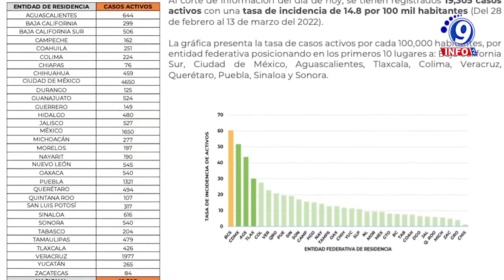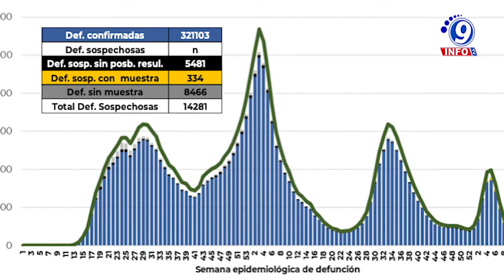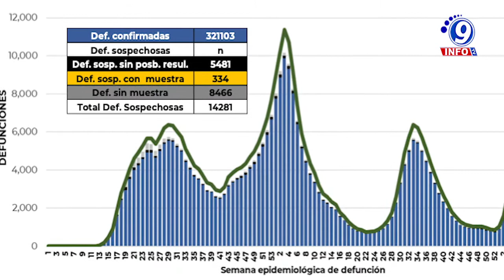México registra mil 191 casos positivos y 49 muertes por Covid 19 en las últimas 24 hrs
De acuerdo con la Secretaría de Salud a nivel federal, en México hay un acumulado de 5 millones 606 mil 827 casos de coronavirus, sumando en las últimas 24 horas  mil 191 contagios. Las 5 primeras entidades que acumulan el mayor número de casos confirmados son: la Ciudad de México con un millón 373 mil 306 casos de covid-19 acumulados, seguido por Estado de México que ha reportado 532 mil 225, Nuevo León confirma 311 mil 53, mientras que Guanajuato tiene 278 mil 639 y en Jalisco hay 236 mil 435. Por su parte, Zacatecas ha registrado 67,151 casos desde el inicio de la pandemia. Actualmente, se estiman 20 mil 750 casos activos en el país. Chiapas es el estado con menos casos activos, registra 76, seguido de Zacatecas 84, Quintana Roo con 107, Durango con 125, Campeche con 162 y Morelos con 197 casos activos.